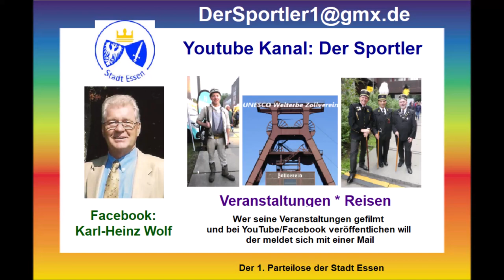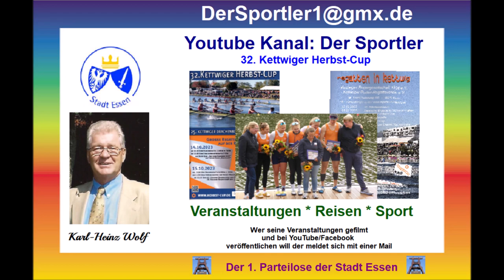Silvesterfeuerwerk von Bochum bis Essen-Freisenbruch * 40 Minuten intensives/dauerc Feuerwerk